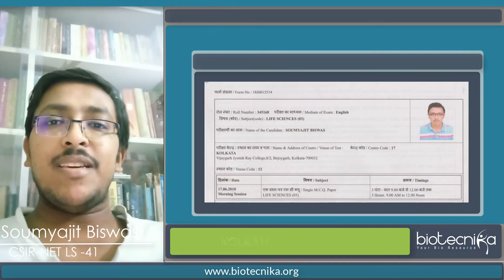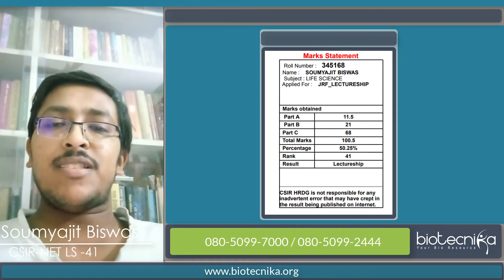Soumyajit CSIR NET Rank 41 shares his review about Biotecnika's Coaching